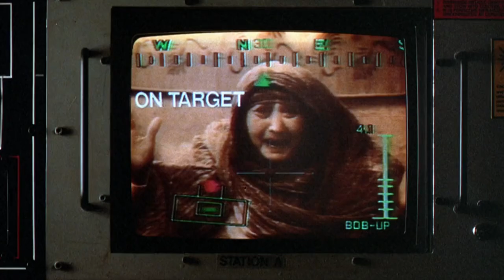Eddie Murphy - Best Defense: The Crash Into a Civilians House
Best Defense (1984)

Hey Eddie Murphy Fans! The Eddie Murphy Comedy channel provides you with the funniest Eddie Murphy stand up comedy bits, movies interviews, the lastes news and more. If you like to laugh and you enjoy Eddie Murphy content then the Eddie Murphy Comedy channel is the right place for you. What are you waiting for?

Follow Eddie Murphy Comedy on social media!